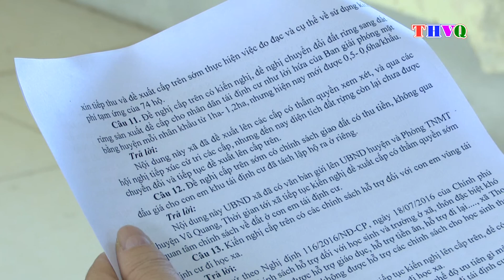Xã Thọ Điền tổ chức Hội nghị đối thoại giữa người đứng đầu cấp ủy, chính quyền với Nhân dân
Chiều ngày 13/10, tại Thôn Hoa Thị, xã Thọ Điền đã tổ chức hội nghị đối thoại người đứng đầu cấp ủy, chính quyền với Nhân dân 4 thôn ở khu tái định cư Khe Ná – Khe Gỗ.
Tham dự có các đồng chí Nguyễn Thanh Sơn – Phó chủ tịch UBND huyện; Lê Thanh Yên – Phó chủ tịch HĐND huyện; các đồng chí thành viên tổ công tác của BTV Huyện ủy chỉ đạo xã cùng một số phòng, ban, ngành liên quan.